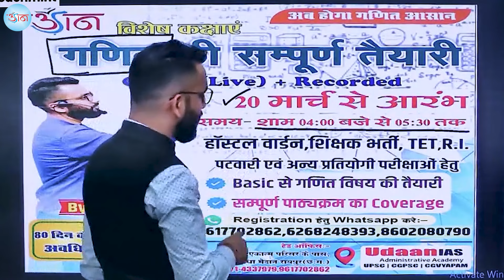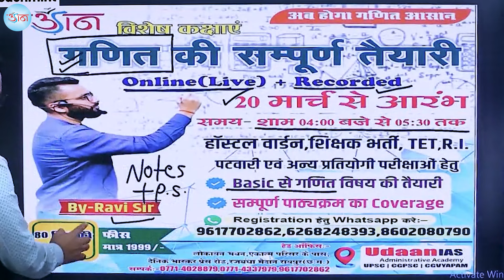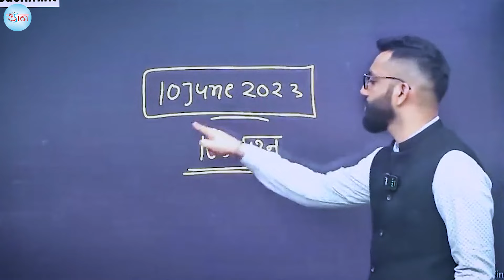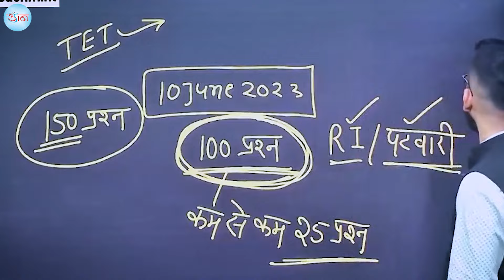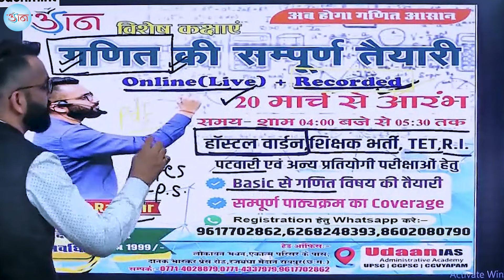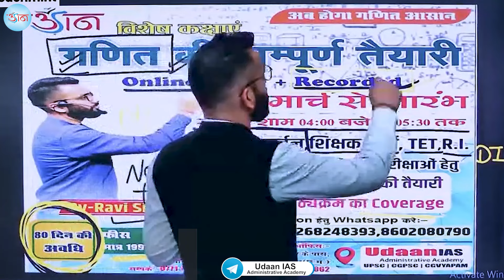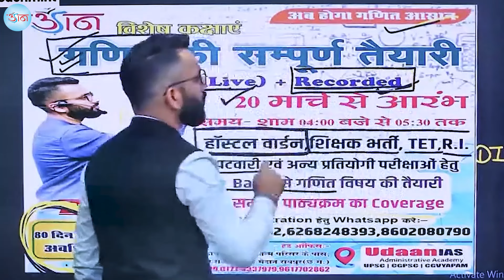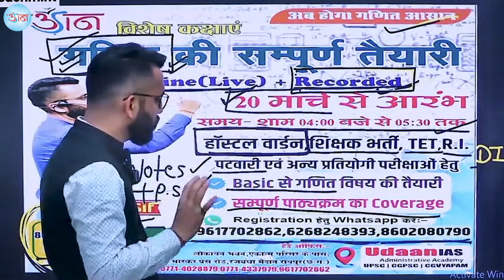VYAPAM की परीक्षा || गणित से बनेगा समीकरण || होगा Selection पक्का || गणित की संपूर्ण तैयारी